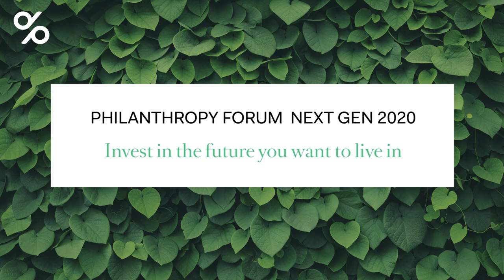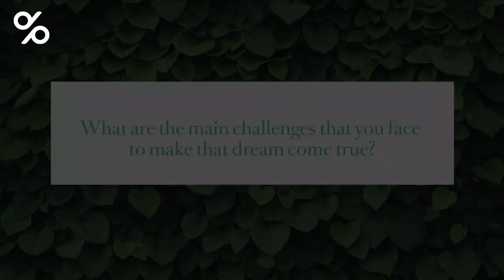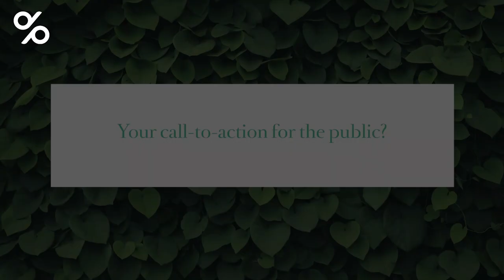Next Gen Philanthropy Forum: Invest in the future you want to live in